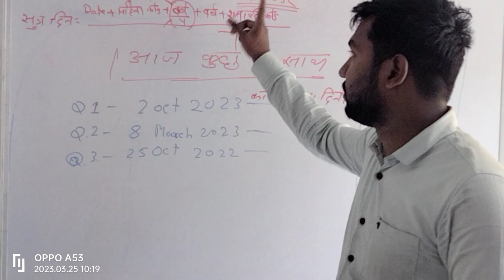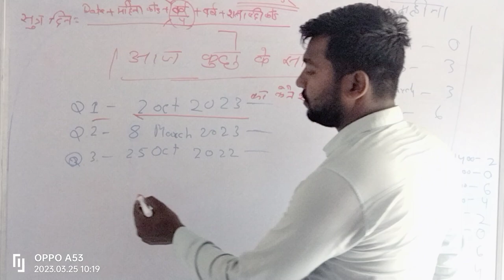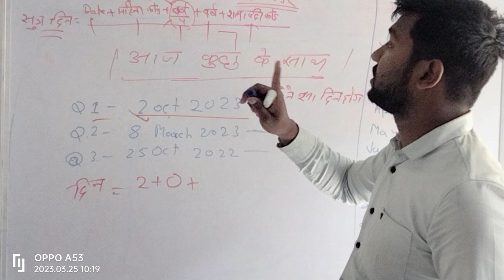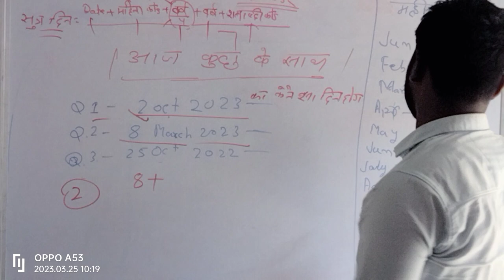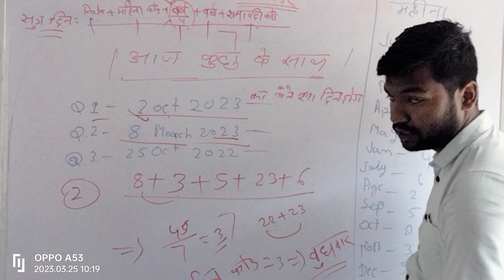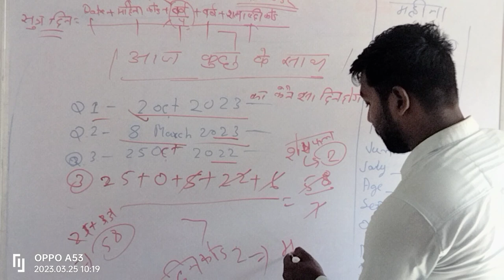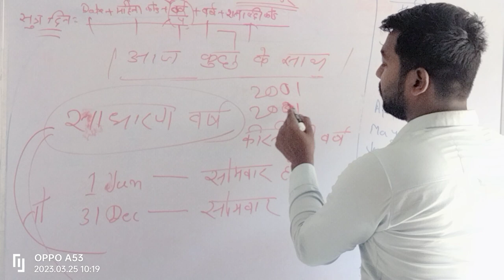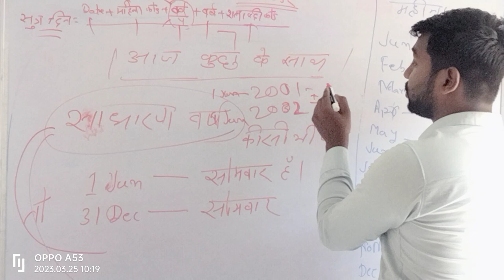calendar reasoning|calendar reasoning tricks in hindi|कैलेंडर रीजनिंग ट्रिक्स इन हिंदी| apnasir95k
यह वीडियो देखने कैलेंडर का कोई भी क्वेश्चन ट्रिक से बना

कैलेंडर रीजनिंग ट्रिक्स इन हिंदी
कैलेंडर रीजनिंग कैलेंडर कैलेंडर 2023
कैलेंडर 2022
कैलेंडर वीडियो
कैलेंडर रीजनिंग
कैलेंडर पिक्चर
कैलेंडर फिल्म
calendar reasoning
calendar
calendar reasoning tricks in hindi
calendar 2023
calendar 2022
calendar episode
calendar serial
calendar reasoning tricks in telugu
calendar girl movie